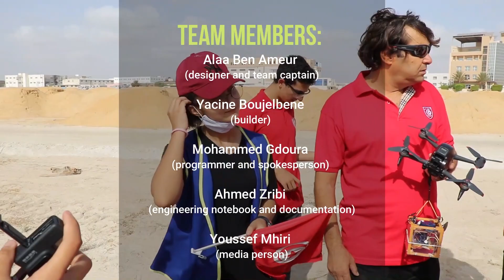FIRST Global Challenge Tunisian Team Launching their CubeSat Successfully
TeamTunisiaFGC still haven't forgotten that historical day when they launched their cubesat into space, which is the 1st fully functional cubesat made by high schools students to be launched in Tunisia. We hope that this great achievement will bring great impact and change in our country.
We would like to thank FIRST Global for this wonderful opportunity, as well as First Skills Club, TUNSA and South Aviation Club for their great help and contributions.
Are you eager to see our adventure during the launch day? Check out the video below!